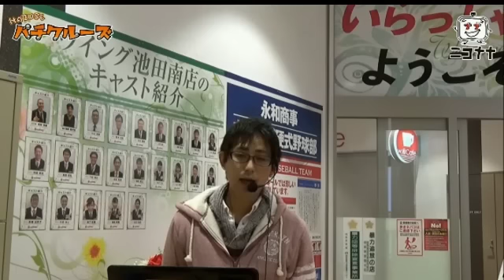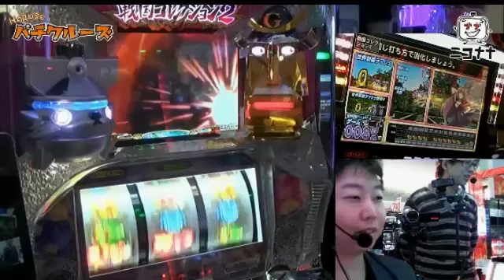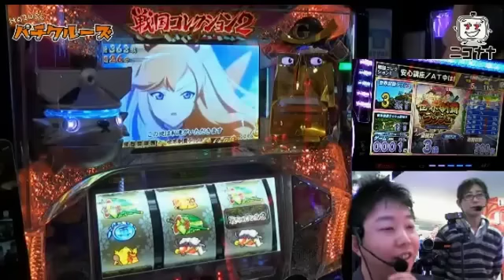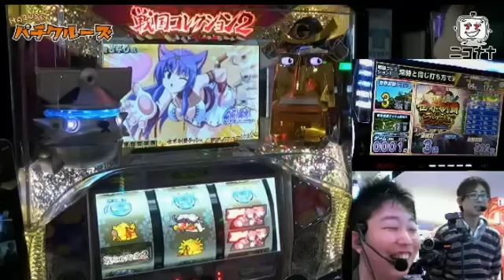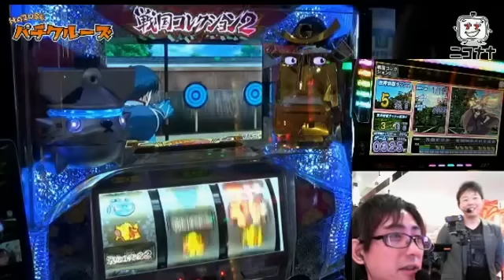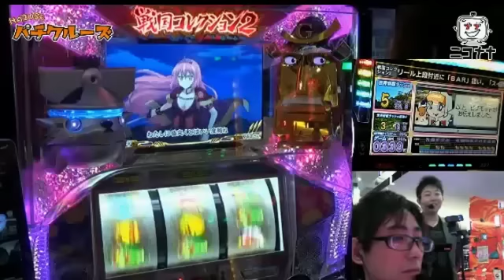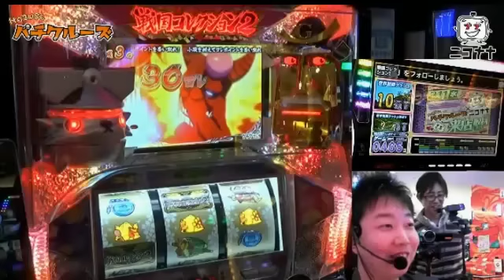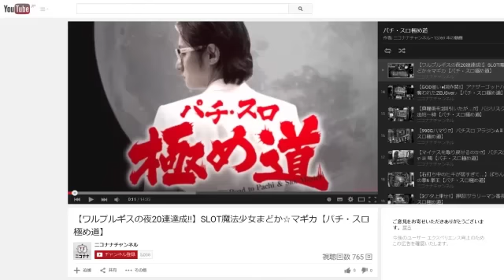【鬼ヶ島チャレンジでプレミア!!】戦国コレクション2【HAZUSEパチクルーズ】 [パチスロ][スロット][パチンコ]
リスナーの選択で運命分岐!?視聴者参加型番組!
3月11日(水)ウイング池田南店にて実戦した模様をダイジェストでお届け!

実戦機種は「戦国コレクション2」

鬼ヶ島チャレンジでプレミア!!
次回予告も発生!!

(C)Konami Digital Entertainment,NAS/「戦国コレクション」製作委員会
(C)KPE